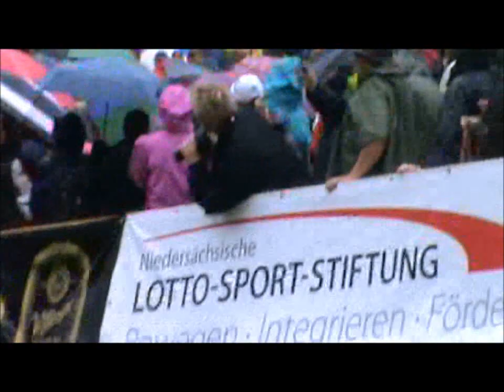luhmuhlen del 1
3 og 4 stjernet